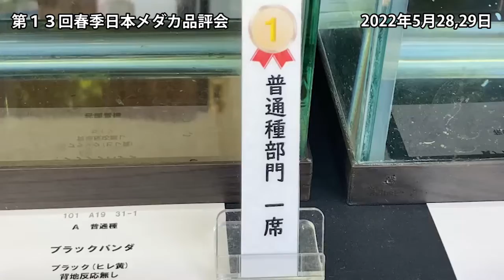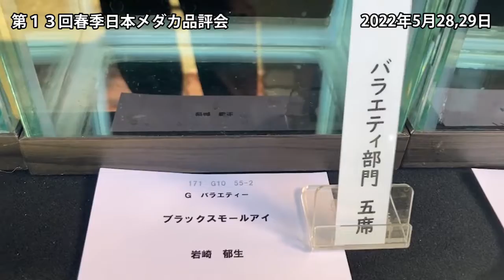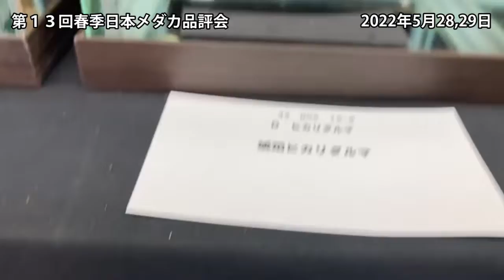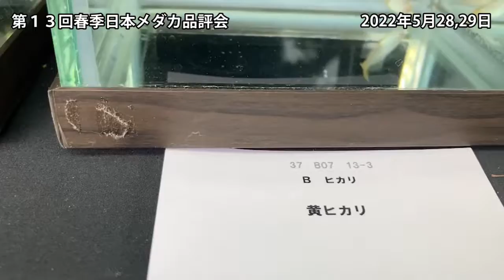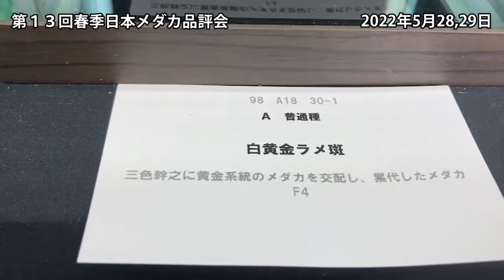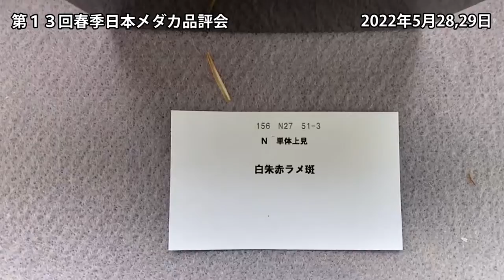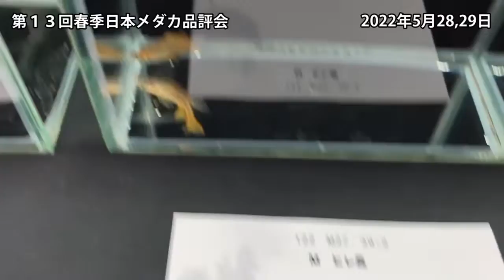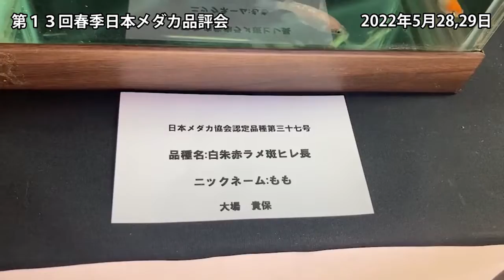第13回春季日本メダカ品評会 2022年5月28、29日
第13回春季日本メダカ品評会
日時：2022年5月28日(土)、29日（日）
会場：メダカの館特設会場（広島県廿日市市）
主催：日本メダカ協会
出点数：249点
出品者：76名

品評会場にてめだかの餌「生体管理フード」、「メディメダカIGA」のサンプリング、病気の説明等をさせていただきました。